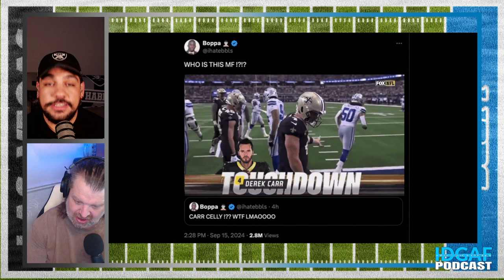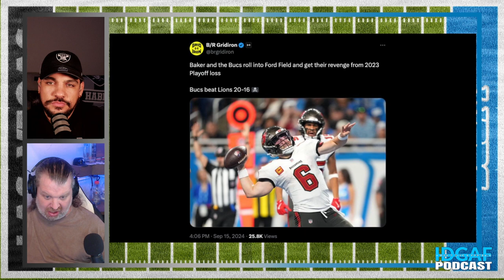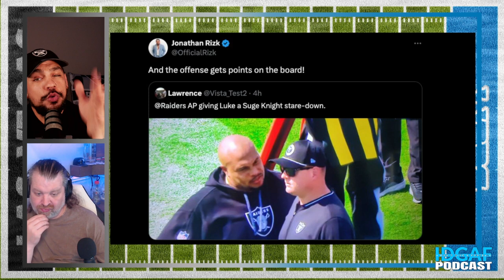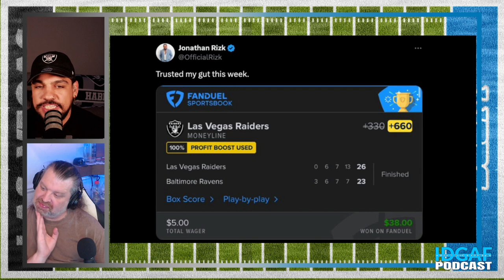Week 2 Bucs Bite Lions, and Raiders' Redemption | I Don't Give A Football Podcast Ep. 001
Jonathan Rizk and MG Geek dive into the chaotic landscape of Week 1 in the NFL. From controversial receiver rules to dissecting Tua's concussions, Mahomes' latest victory, and the Saints’ hot start, they break down all the action. The Bucs outlast the Lions in a rusty showdown marred by red-zone mishaps and coaching confusion while Marvin Harrison Jr. shines and Will Levis continues his meme-worthy career. Plus, a Raiders' win led by Minshew Mania sparks debate on their rushing game struggles. Finally, MG has one more thing: he's over the celebrity girlfriend obsession in the NFL.

* FOLLOW JONATHAN ON SOCIAL MEDIA! *

* FOLLOW MG GEEK ON SOCIAL MEDIA! *